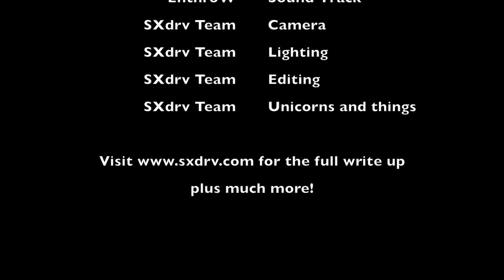SXdrv - Megan Skye Strydom - Audi R8 - Sexy brunette and an amazing supercar!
The Audi R8 redline's for the gorgeous Megan Skye Strydom...

It is known that the Audi R8 is one of the few cars of today that is still assembled by hand and the parts were descended from the gods! Perhaps the same thing could be said for this pretty Pretoria girl ... Who knows? What we do know though, is these two make the world seem like a better place!